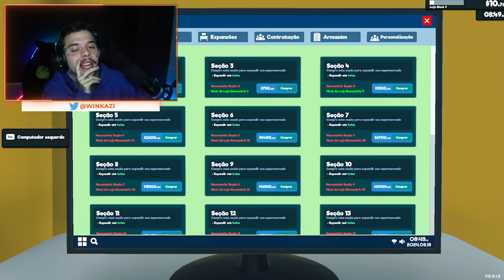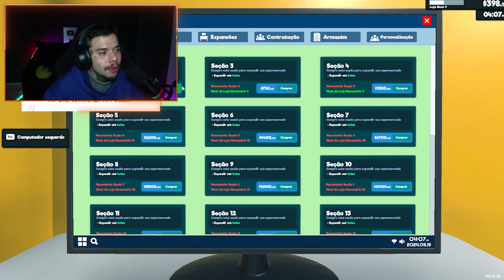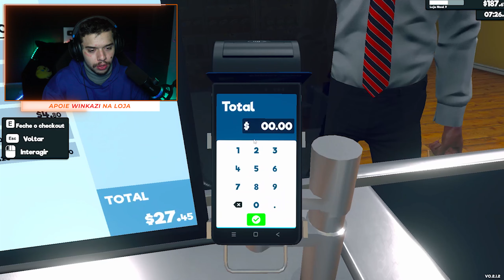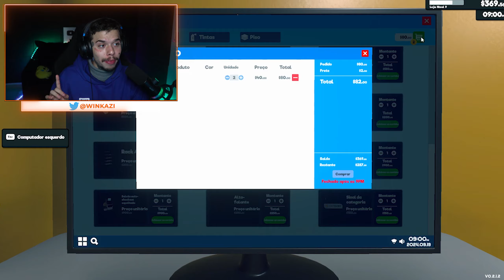Meu MERCADINHO Voltou a Funcionar Depois de 4 Meses!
Eu decidi voltar no meu MERCADINHO do SUPER MARKET SIMULATOR, o simulador de MERCADO para ver como ele estava! Confira só!